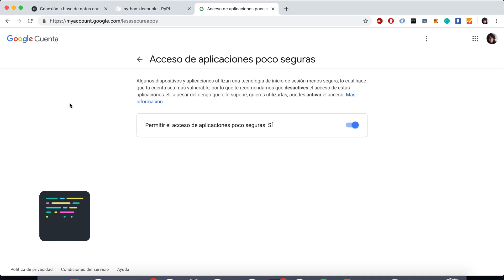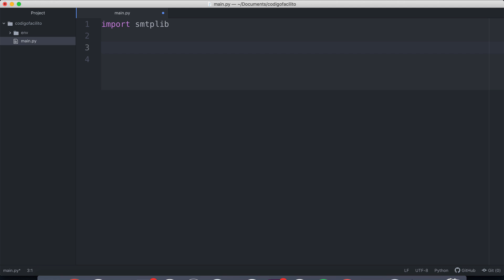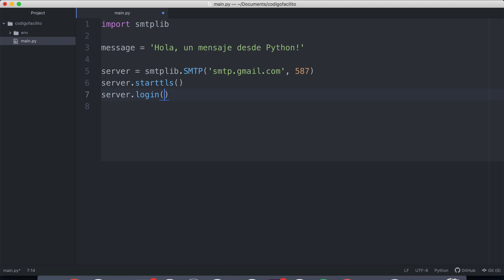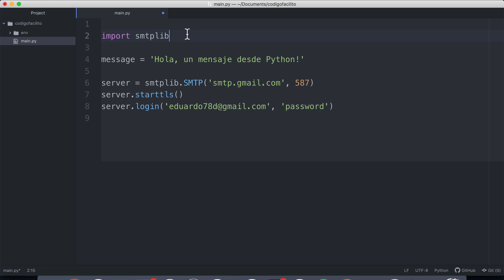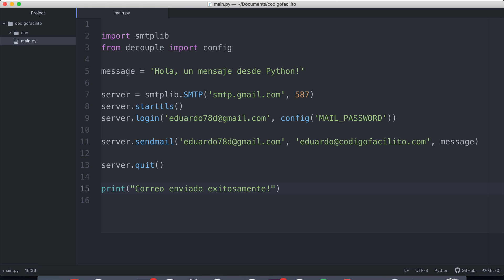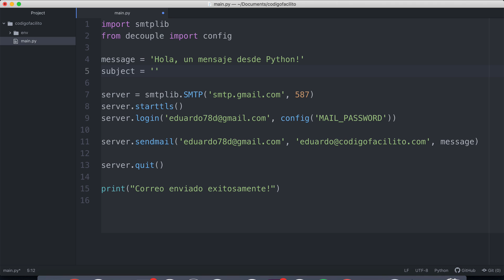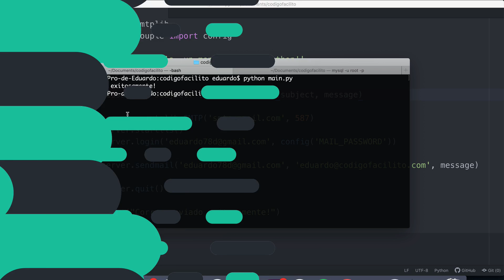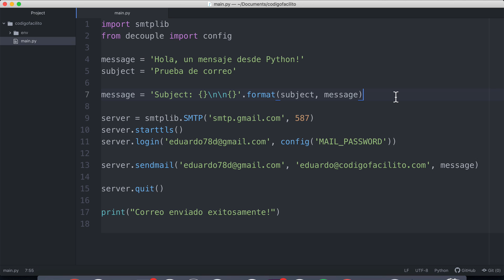Envio de correos con Python - Bytes